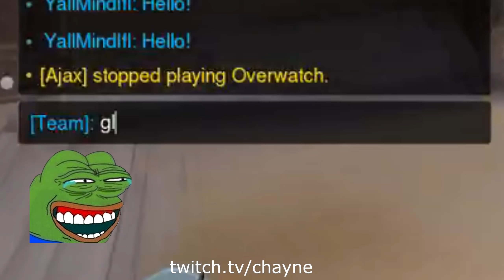Killing Twitch Streamers with my Roadhog! w/ reactions (Overwatch)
Just wanted to post reactions from streamers I've killed, all for fun and no hate or beef is intended.

So, the Overwatch videos I upload typically are all Roadhog. I'll probably upload my other heroes that I'm good at too, like Wrecking Ball and Zarya. I don't want it to be all 100% Roadhog stuff (and it isn't, some of the montages contain Zarya and Wrecking Ball, sometimes Dva)... I am recording a lot more, I've got some games I want to upload to this channel and I'm working on a montage again, but that'll come with time.

Can't give an exact release date for my montage, ALL of my YouTube channel is just for pure fun, haven't made a single penny off of it. So whenever I just get the urge to start working on it, I will.

Here are all the Twitch channels of all that took part in this video:

(lol i don't stream but here u go)